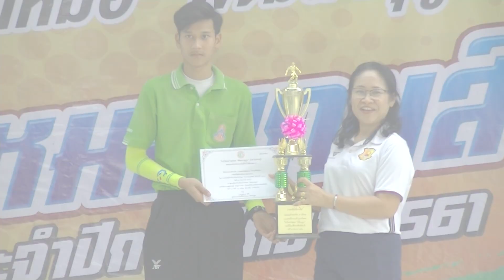[HIGHLIGHT] 20181228 กีฬาสีภายใน "บ้านหมอเกมส์" 2561